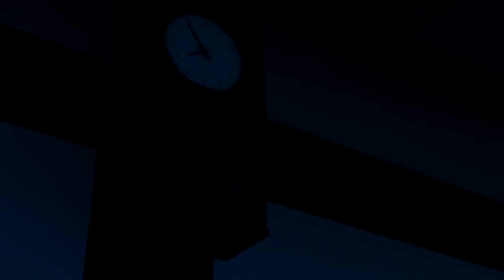Gyerekmenü / Yakusoku no Neverland bemutató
Aranyos lolik és shoták, egy árvaházban élnek boldogan és gondtalanul. Ám egy napon rájönnek, hogy semmi sem az, aminek látszik.
A szezon egyik gyöngyszeme.

Postafiók: youtube 4001 Debrecen Pf: 69
Csakis 2 kg alatt lévő küldeményeket tudtok ide küldeni és csak sima, illetve elsőbbségi leveleket.
Az ajánlott leveleket nem fogadja be a postafiók.